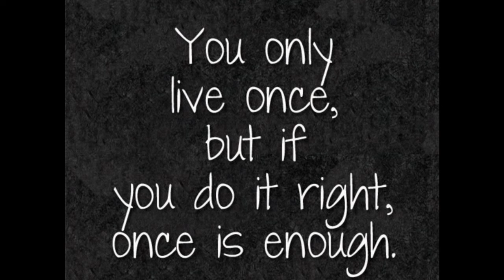The Time We Have By NateDeezy & Sophia